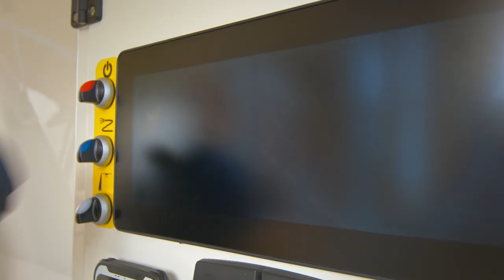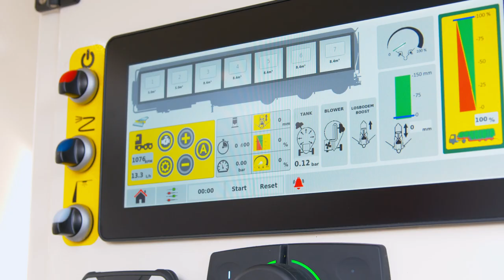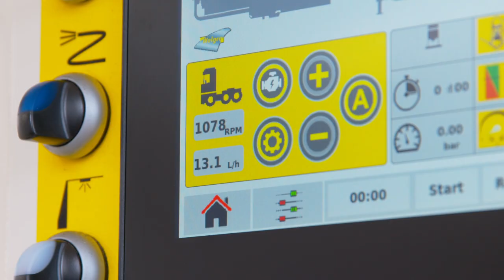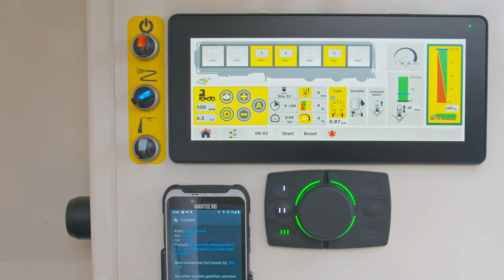Welgro SMARTbulk (WSB) - Instructiefilm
Instructiefilm bedoeld voor gebruikers van het Welgro SMARTbulk systeem.

Bij het WSB systeem wordt de aansturing gewijzigd van conventioneel pneumatisch middels hendels naar elektro-pneumatisch systeem middels een gebruiksvriendelijk touchscreen. Door deze voordelen bespaart het Welgro SMARTbulk systeem kosten, controleert het proces en reduceert het de CO2 uitstoot.